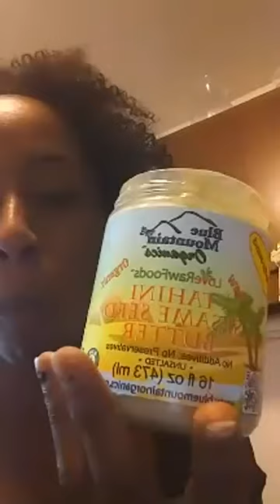10000000 2048488738557058 6046325908426457088 n